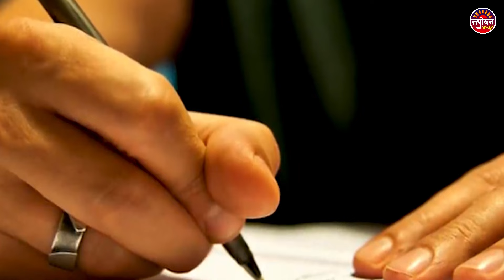घर के मंदिर में मोर पंख रखने से क्या होता है ? | Acharya Shri Kaushik Ji Maharaj Tapovan News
▬▬▬▬ஜ۩۞۩ஜ▬▬▬▬
                                    !! महापुराण एवं कथाए !!
                              ▬▬▬▬ஜ۩۞۩ஜ▬▬▬▬